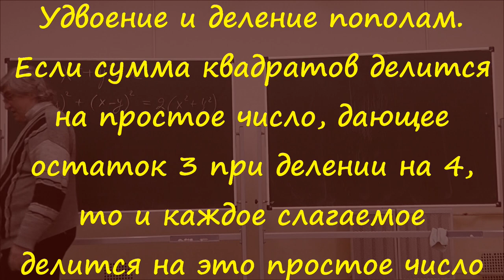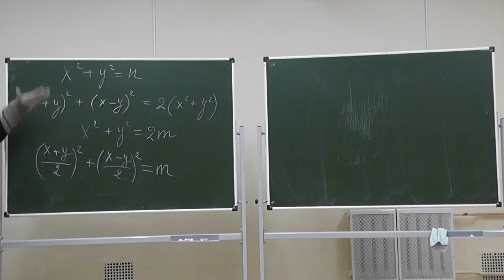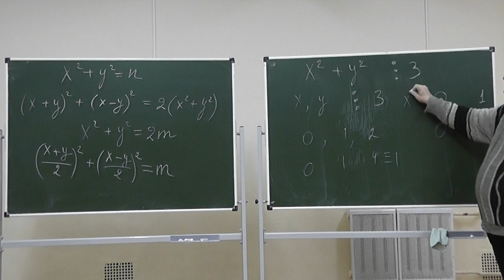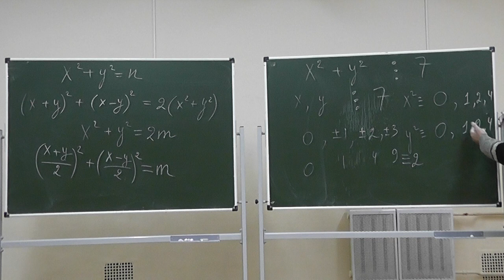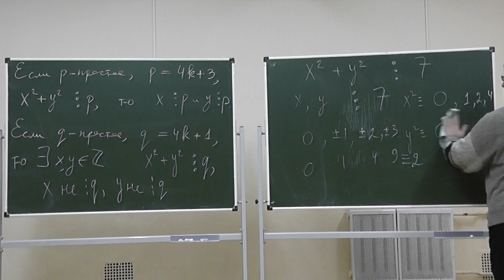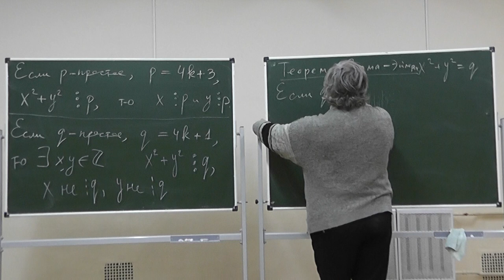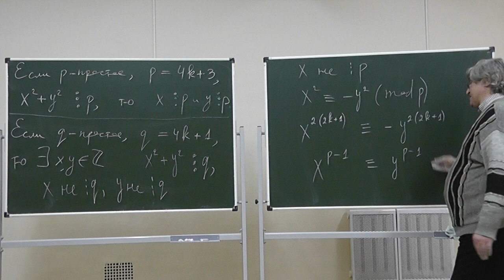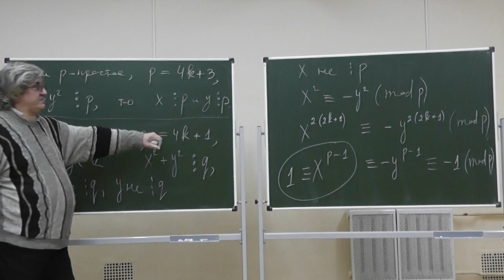3 Сумма квадратов, кратная простому числу, дающему остаток 3 при делении на 4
Удвоение и деление пополам. Если сумма квадратов делится на простое число, дающее остаток 3 при делении на 4, то и каждое слагаемое делится на это простое число.